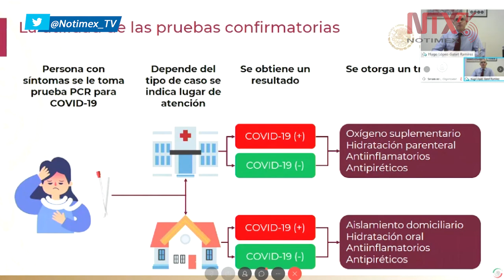¿Necesito confirmación de pruebas por COVID-19 para proteger la salud de las personas?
Al comparecer ante el Senado, el subsecretario de Salud, Hugo López-Gatell reiteró que «las pruebas de laboratorio para COVID-19 no son relevantes para tomar decisiones médicas que nos permitan el manejo y vigilancia de las personas enfermas».